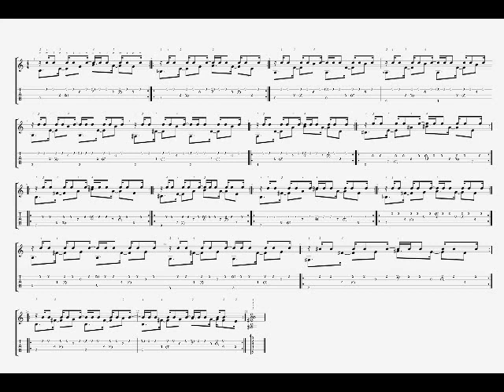Electric Guitar Plans.avi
Please visit to see the sheet and learn the techniques used in this lesson!